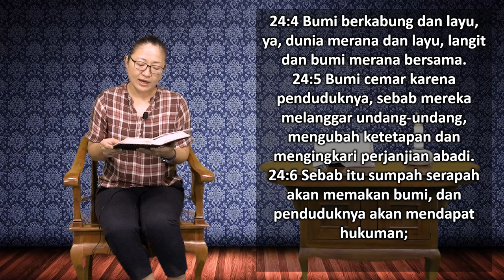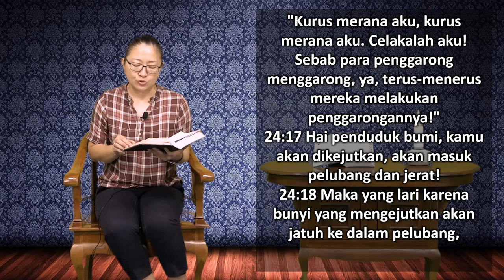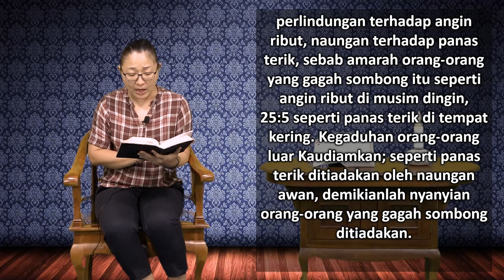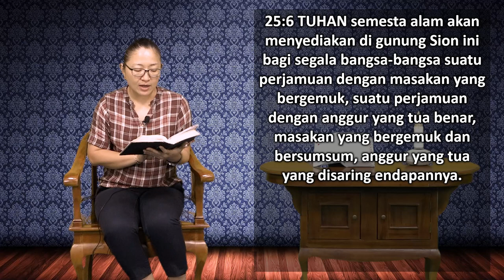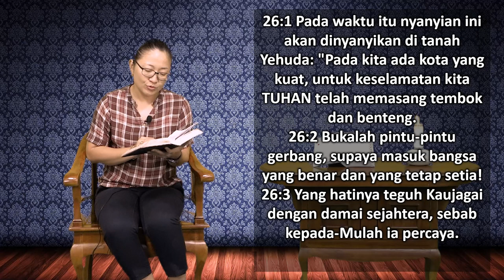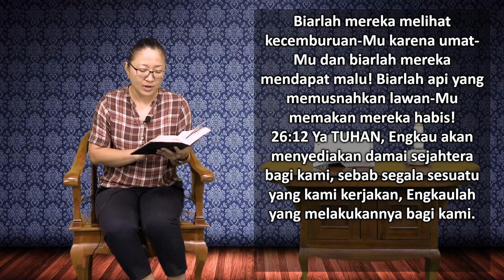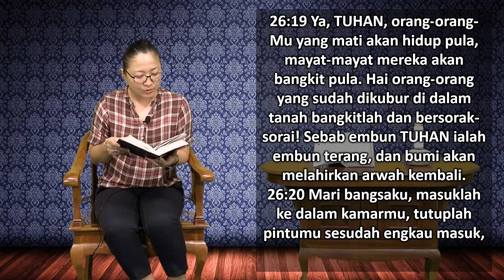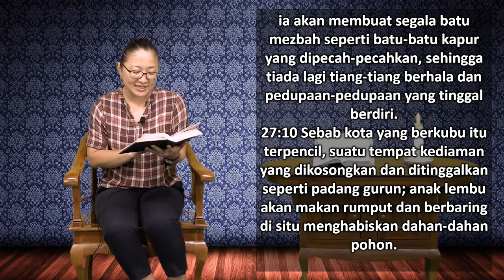Mari Membaca Alkitab | Hari ke 199 | Selasa, 18 Juli 2023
Bacaan : Yesaya 24:1-27:13
Tema : "Tempat yang Tenang"